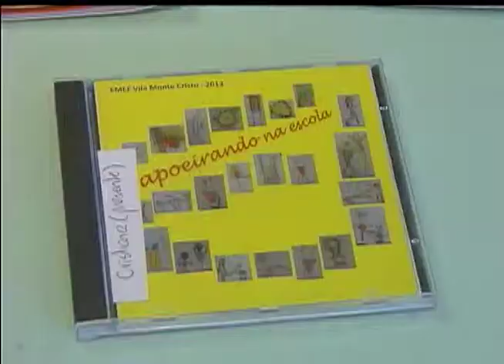Radar | TVE - 30 de setembro de 2014